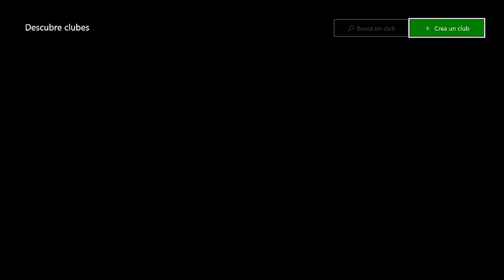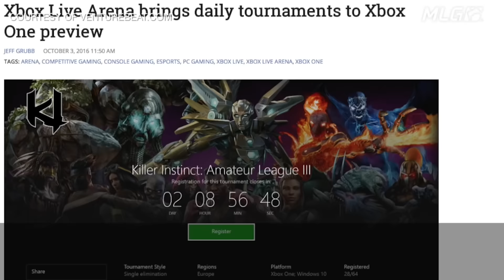Xbox al Día - ¿Qué son los eSports?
¿Quién dijo que los videojuegos no te dejarían nada bueno?

Ahora puedes ser un jugador profesional al alcance de tu consola y de la comunidad.
Mira este video y conviértete en un jugador competitivo.